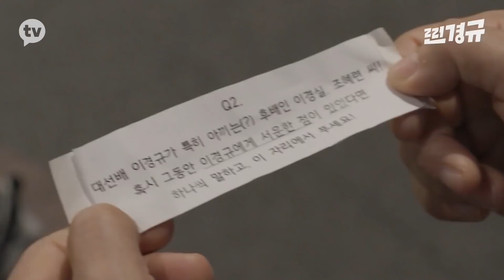마라맛 주의(!) 이경실이 이경규에게 서운한 이유 [찐경규]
TV를 넘어 디지털 시장까지 접수하기 위해 나선 40년차 예능대부 이경규와 '전담PD' 모르모트의 티키타카 디지털 예능 도전기